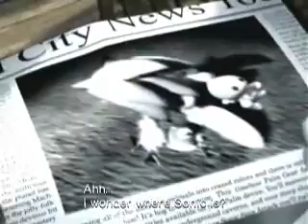Sonic Heroes The Movie Part 2